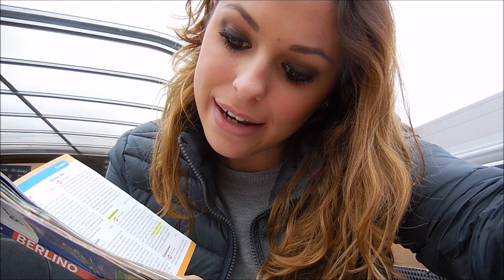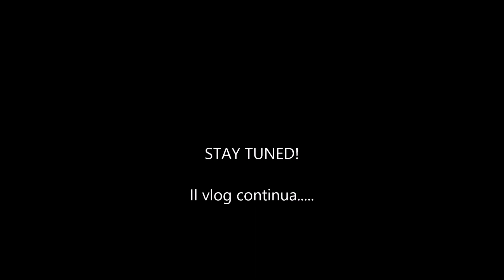VlogOfBerlino - Sono estasiata da questa città!!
CONTATTI
(Non accetto le amicize però c'è il tasto SEGUI per vedere cosa faccio ogni giorno! =D)